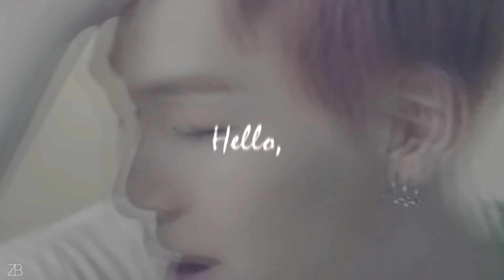Y O O N K O O K ─ ⌈ Their story⌋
HD is your OPPA (;

you know,I feel like BTS want to kill us. I watched the teaser to the clip and OMG.
I don'T KNOW WHAT IS FRIENDSHIP OR LOVE BETWEEN YOONGI AND KOOK IN ALL THE VIDEOS BUT WHAT CONCEIVED BIG HIT,I LIKE (because I am an ardent fan of gays C; )
"OMGT"

● Fandoms; BTS~YOONOOK
● Character: MINYOONGI/JUNGKOOK
● Coloring; Park Yeol